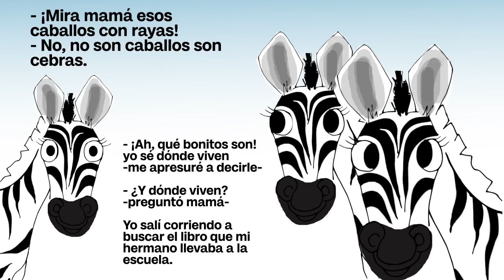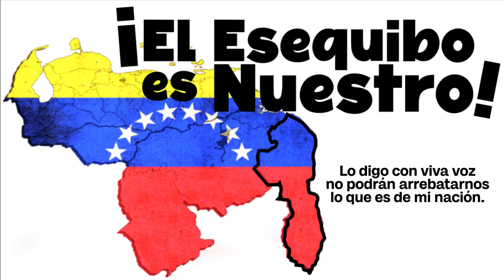La casa de las Cebras, texto y voz de Marisol Castillo Blanco. Ilustraciones de Ambellyi Moreno.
¡El Esequibo es Venezuela!